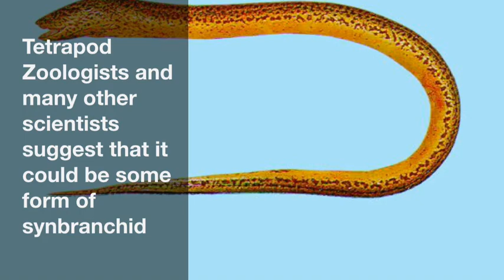Hook Island Sea Monster